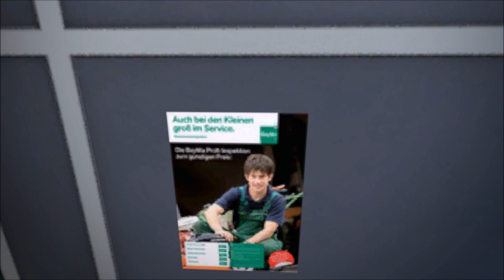LS 17 Ich nehme euch mit nach Franken [S01E03]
Von Dönerbox

Ls Lenkrad ( OHNE Gold Add On )

Gameplay Jahr 2017